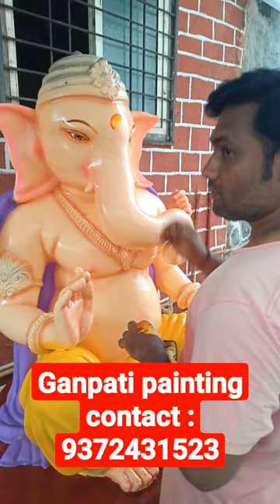ganpati painting sanjay khedekar pune